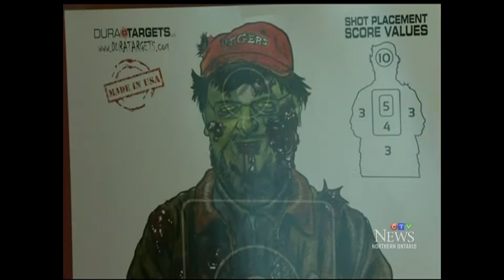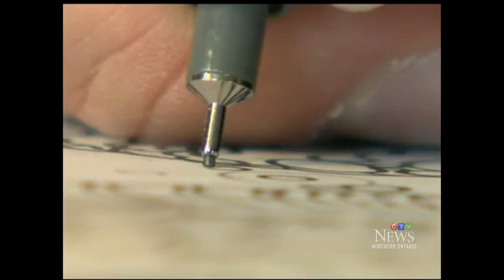Brains and paint: Portrait studio turns you into a zombie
A Sudbury artist makes unique portraits of you as a zombie. He's done doctors, lawyers and even Chris Hardwick from Talking Dead and Nerdist.